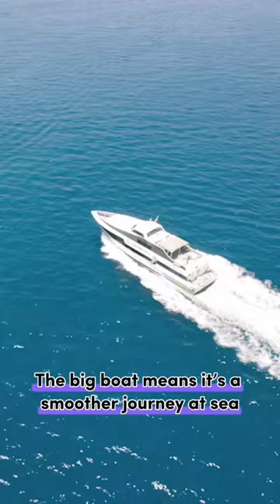Don’t take any fast boat to Gili Trawangan, take this one!